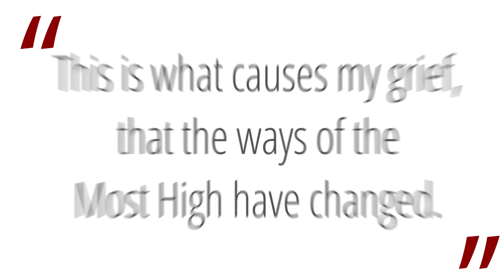The Vortex— The Scary Thing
What is there to be afraid of?